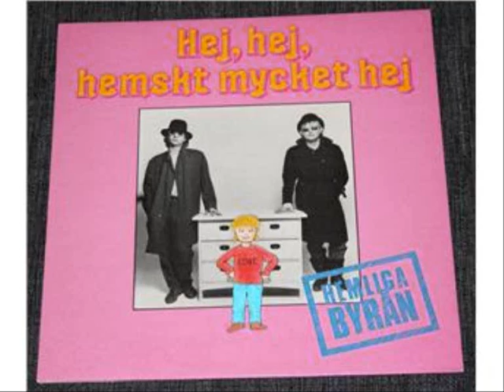hemliga byrån - snart är julen här igen